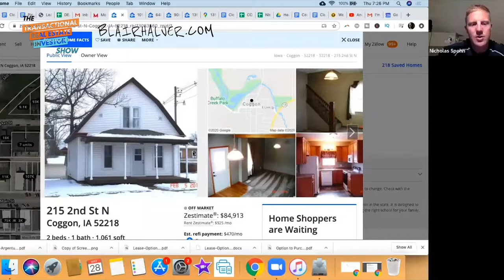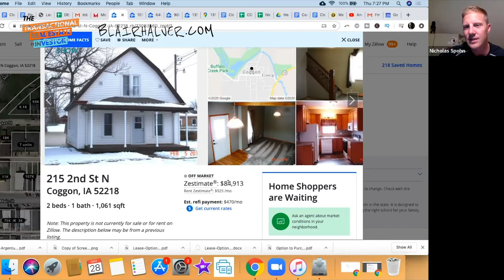The Attitude You Need to Approach Sellers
Real estate engineering depends a lot on your attitude towards sellers. Luckily, attitude is something you can learn as you go along and gain experience.

Always try and lead the conversations. Never give too much information and be sure of yourself. As long as you follow the script, everything will be fine.
When sellers feel that you care less about their deal because you have others waiting, they loosen up and start to listen to what you have to say. A bit of arrogance can do no harm. On the contrary, it makes them anxious to proceed with you before they lose this opportunity!

To listen to more firsthand experiences from real estate investors and entrepreneurs, what they learned from them, and their perspective, please go